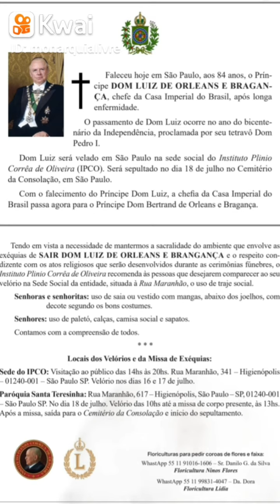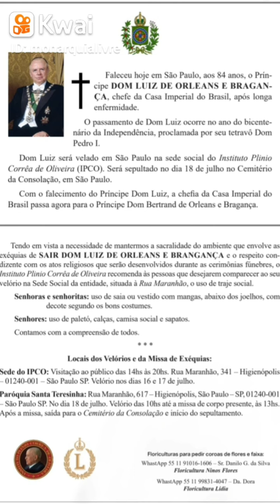Faleceu em SP o príncipe Dom Luiz de Orleans e Bragança, atual chefe da Casa Imperial do Brasil